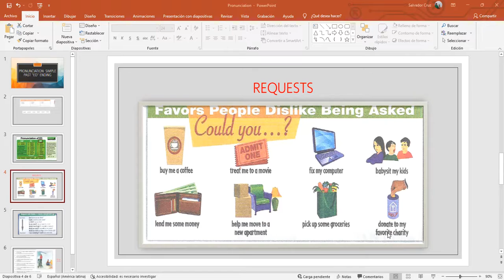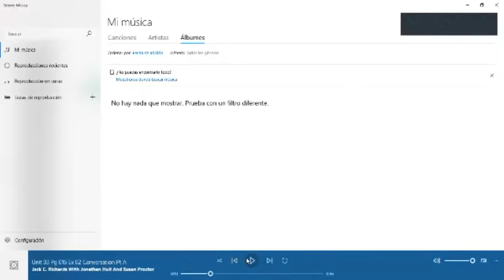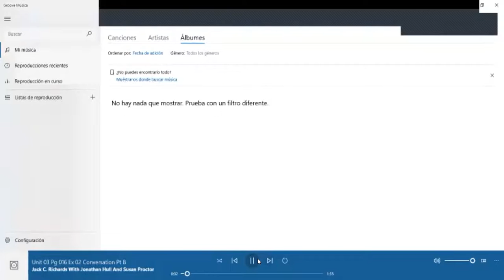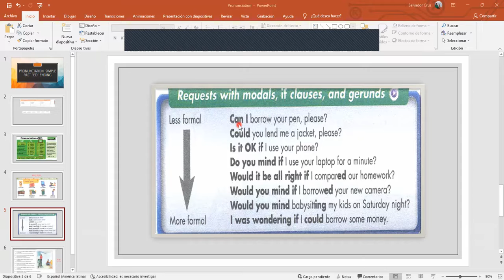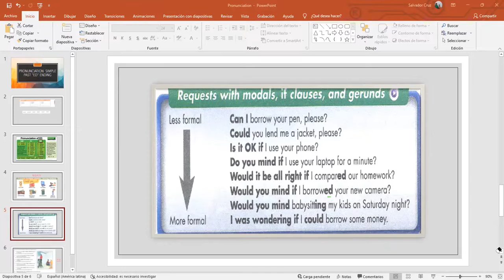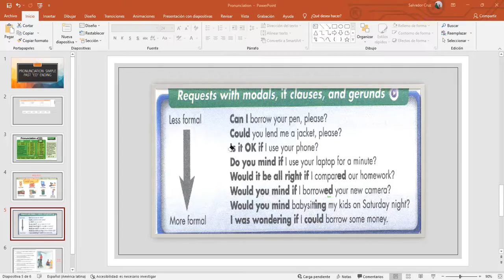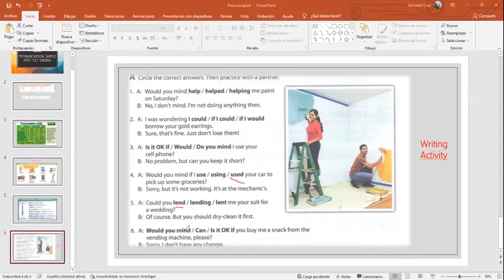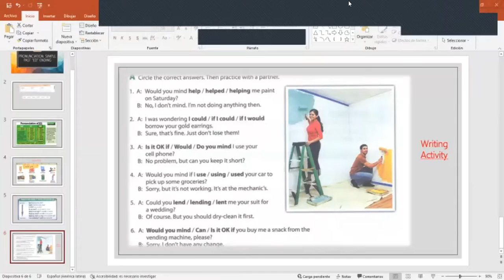Ingles Corporativo- How to make requests with modals, if clauses, and gerunds.Day 9-11.17.2021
By the end of this class you will learn how to make requests with modals, if clauses, and gerunds